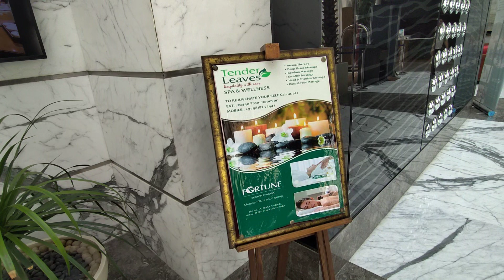Fortune Itc Hotel Noida Sector 27 - Fortune 4 Star Hotel In Noida City 2023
About This Video - Hi, guys so in this video I am riding Stunner . Don't follow my riding style cause I am way professional in my style so it's my request do not follow my riding style.

Topic Cover - Fortune Inn GraziaNOIDA - Member ITC Hotel Group | 1st Visit in 4 star hotel